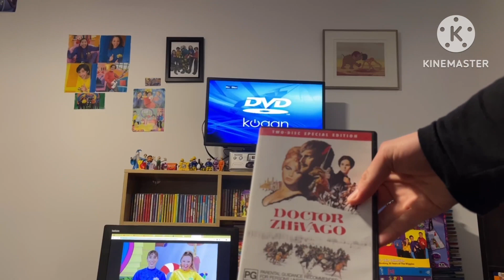Opening To Doctor Zhivago 2001 DVD